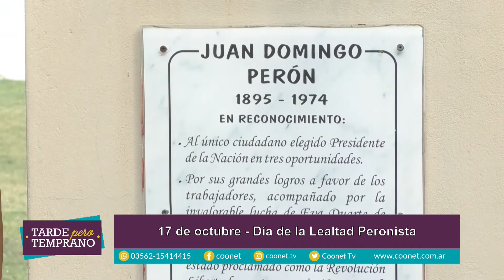Acto a 75 años "Lealtad Peronista" - Hugo Tosolini - Gustavo Tevez